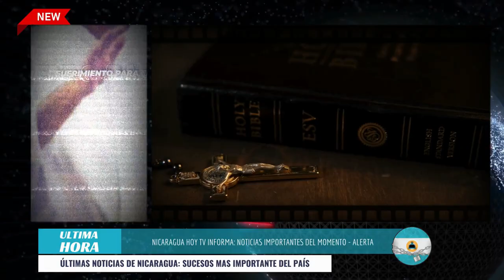Nicaragua 11 de Enero 2024, Ultimas Noticias de Nicaragua 11 de Enero 2024, DANIEL ORTEGA